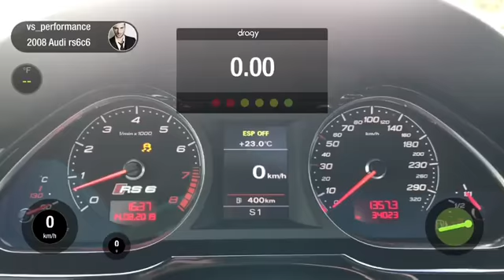AUDI RS6 C6 900 HP VS Performance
Чип тюнинг AUDI RS6 в кузове C6
Very Fast AUDI RS6 C6 STAGE 3 VS Performance
1/4 mile - 10,3 sec
On ordinary public road (no clay) and street tyres. Full weight.
List of improvements:
- Hybrid turbochargers on a ball bearing TurboSystems & DMT Racing (power up to 1100+ HP)
- Charge-air cooling system DMT Racing
- Сeramic coated сatless downpipes DMT Racing
- Upgrade intake system DMT Racing
- Upgrade LPFP DMT Racing
- Upgrade HPFP DMT Racing
- Sports spark plugs
- Water/methanol injection kit DMT Racing
- Individual ECU/TCU tune VS Performance
- Universal adjustable Blow-Off valve